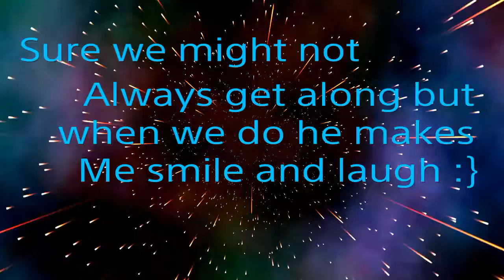He Made Me Smile N Laugh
Nice to have someone cheer you up when your down.